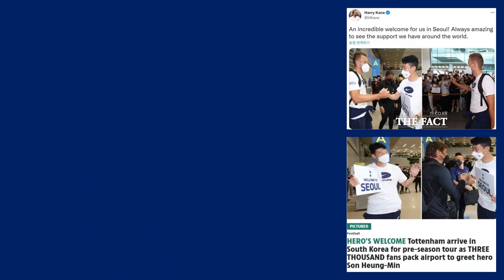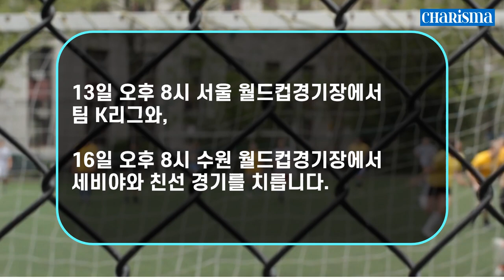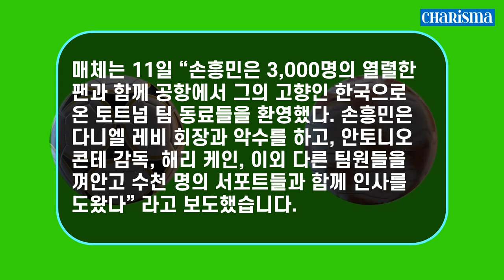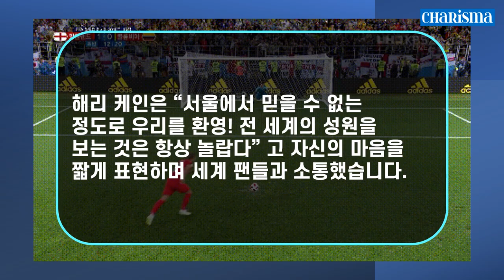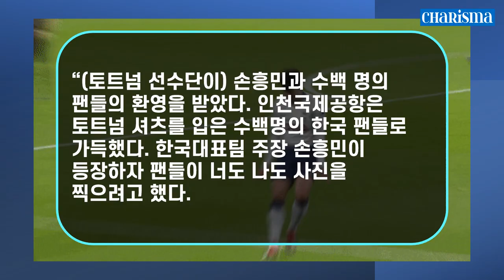[카리스마 코리아] 토트넘을 향한 ‘K-환영’! 손흥민, 3000명 환호성! 해리 케인, 믿을 수 없는 환영이다!